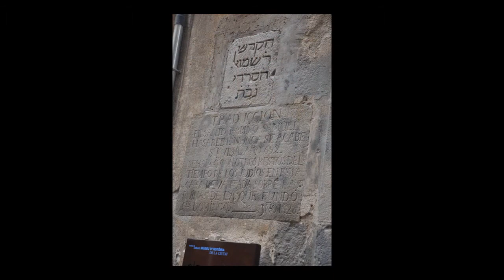BARCELONA COSTA BRAVA with Olga Gin photo Moshe Beider